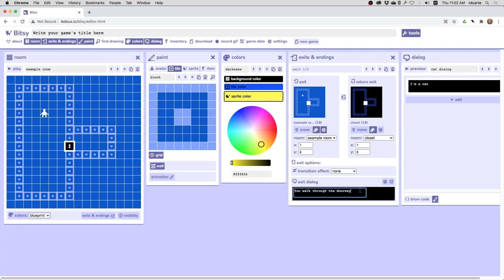Advanced Bitsy 1 of 9: Changing the appearance of a room with exits